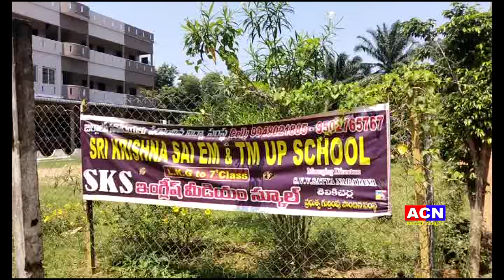07 10 2023 ACN NEWS 02 n